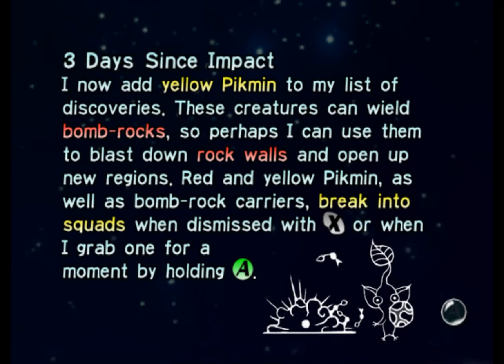Pikmin - Day 3 - found the radar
learning how to bomb: a personal experience